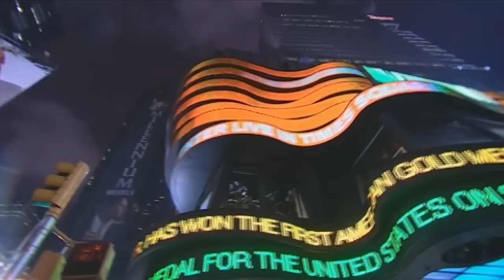El mono egoísta (parte 3)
El mono egoísta pasa por encima de otras culturas y las aplasta sin entender de religiones, razas ni creencias. Nos hemos ido diferenciando del resto de simios por selección natural y una de las características físicas que más nos distingue de ellos es nuestra falta de pelo. Pero, ¿por qué somos un mono desnudo?